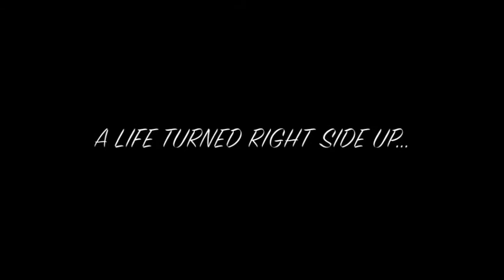Flowers For Algernon Trailer 2014